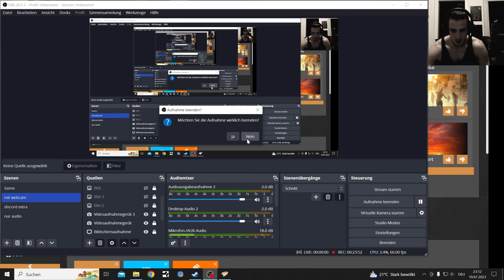Fallout NV Modded Permadeath Part 2, Sunnies High Ground